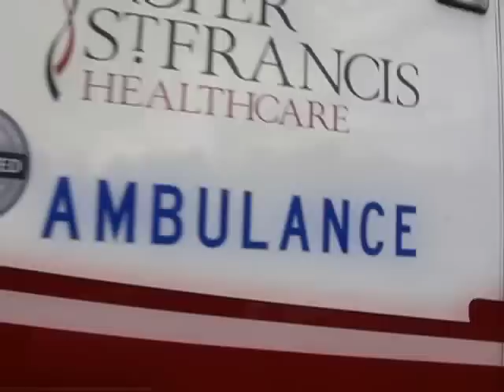Snoring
Sleep studies are extremely helpful in diagnosing and treating sleep disorders.